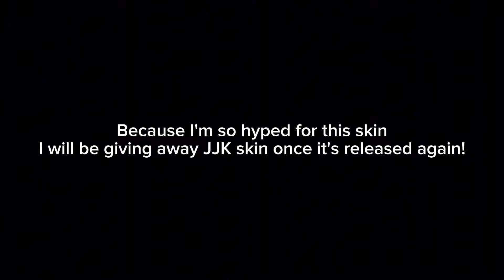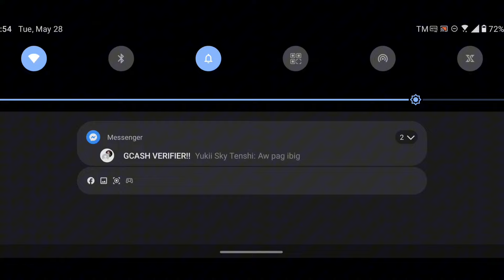FINALLY YIN COLLECTOR SKIN IS HERE!!😱 (Ultimate Martial Arts Asura)